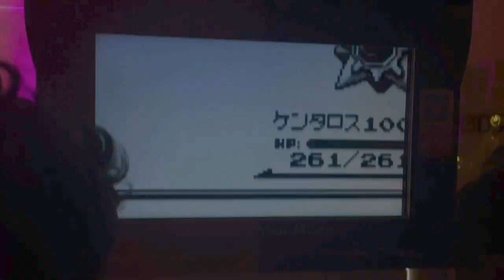The Ultimate Bottle Flip With Pokemon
The bottle flip of the century 😂🍼

1 of 10 Top Teen Global Influencers alongside Brooklyn Beckham, Bella Hadid & Lily-Rose Depp.

1 of 10 Top Teen Global Influencers alongside Brooklyn Beckham, Bella Hadid & Lily-Rose Depp.